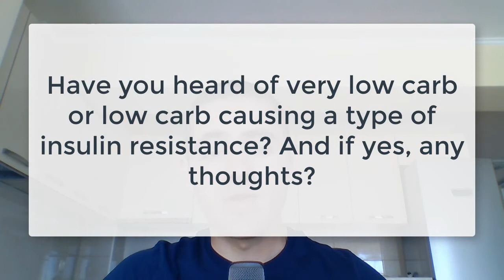Physiologic Insulin Resistance Induced by Low Carb - Thoughts [June 2017]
________________________________________________________________________________________________ In this video I provide some of my current (June 2017) thoughts about physiologic insulin resistance induced by prolonged carbohydrate restriction.